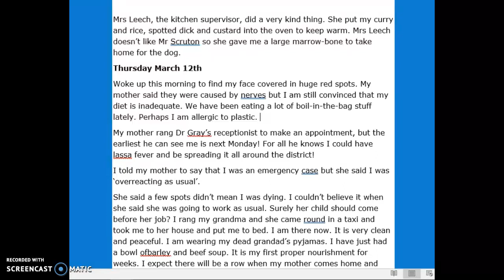The Secret Diary of Adrian Mole aged 13¾ by Sue Townsend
The Secret Diary of Adrian Mole aged 13 ¾ by Sue Townsend
69th Hong Kong Speech Festival 2017

Doesn't any poem sound better when spoken in an excellent English accent, with perfect pronunciation and enunciation,  and interesting intonation?

Let me record two versions of any piece for the Hong Kong Speech Festival.  The first will be for pronunciation and enunciation, and the second with interesting intonation so your audience will really listen and enjoy your performance.  I can record any piece, whether it is a simple poem, a reading from a Roald Dahl book (such as ‘Fantastic Mr Fox', 'The Great Glass Elevator' or 'Charlie and the Chocolate Factory') or from Jane Austen (eg ‘Northanger Abbey’).  I can teach you how to say a Shakespearean monologue or sonnet. Wherever you are in the world, I can do this for you for any speech festival or competition, or just a performance at school.
N143
Solo Prose Speaking, Open
     Age 11, Boys and Girls
  Thursday March 12th and Friday March 13th Moon's First Quarter, pages 52-53 / pages 53-54,
Penguin ISBN 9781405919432 / Harper Tempest ISBN 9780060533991

From:
My mother rang Dr Gray's receptionist...
To:
…I have not been to Africa this year.